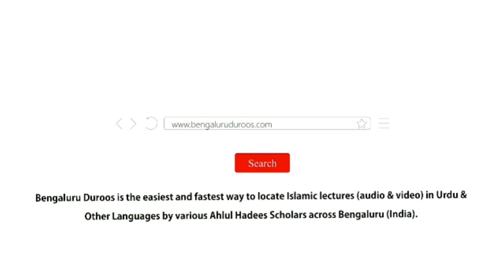Hadees No.25 - Neki Ke Raston Ki Kasrat | Shaykh Zafar ul Hasan Madani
Hadees No.25: Neki Ke Raston Ki Kasrat

3 days Daur e Ilmiyah Organized by Imaam Sayyid Nazeer Husain Ad-Dehlawi University, Bengaluru from 17th to 19th Feb 2020 @ Markazi Masjid e Ahle Hadees Badi Charminaar, Shivaji Nagar, Bengaluru

٠٠٠٠٠٠٠٠٠٠٠٠٠٠٠٠٠٠٠٠٠٠٠٠٠٠٠٠٠٠٠٠٠٠٠٠٠٠٠٠